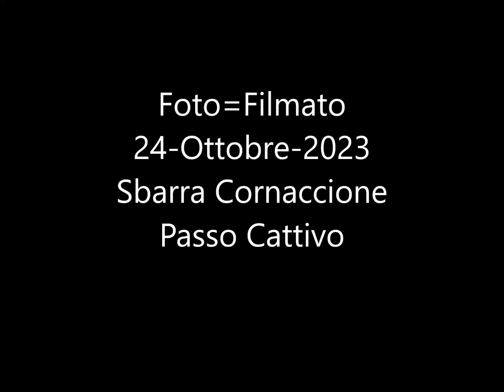FOTO=Filmato 24 OTT 2023 Passo Cattivo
Da la sbarra, Cornaccione/Pian dell'Arco, al valico di Passo Cattivo ai Porche di Vallinfante